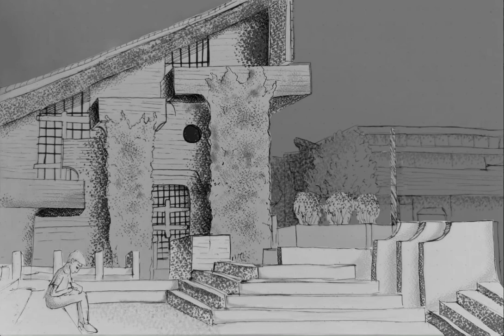Musée L Louvain la Neuve Parallax